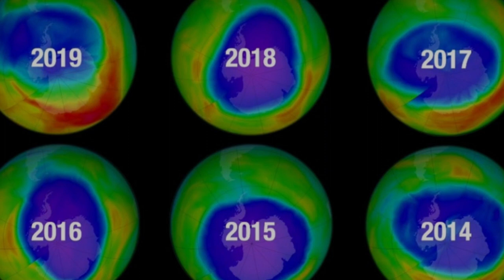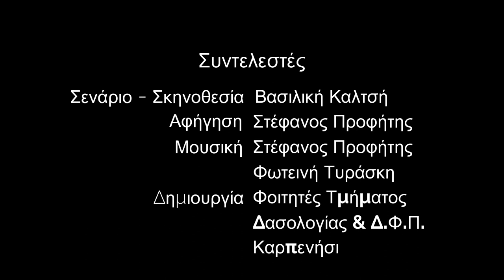Οκτώβριος: σημαντικά γεγονότα για τη φύση και τη βοτανική